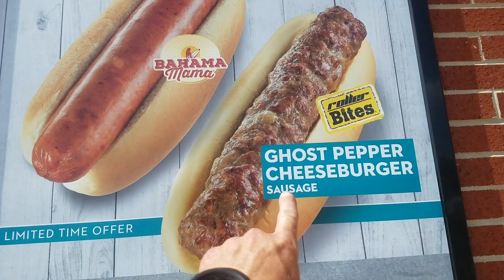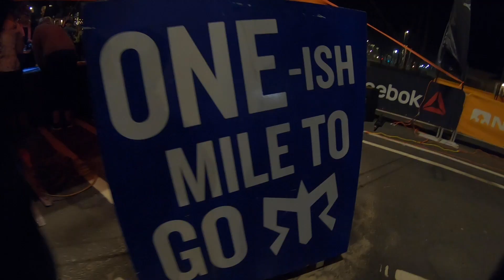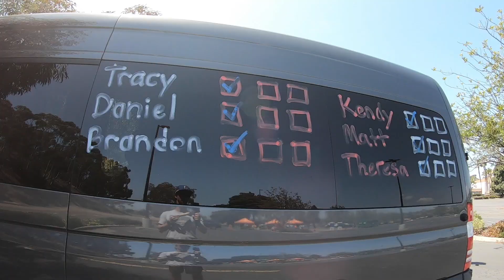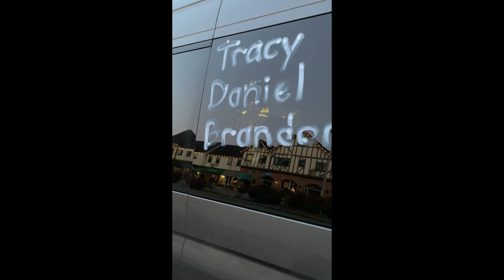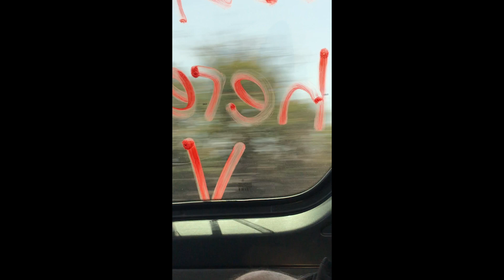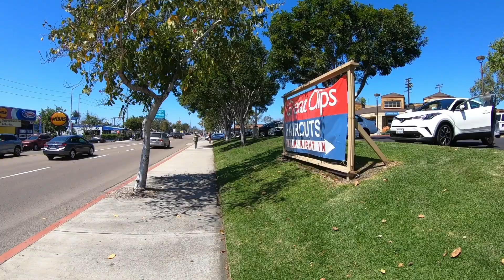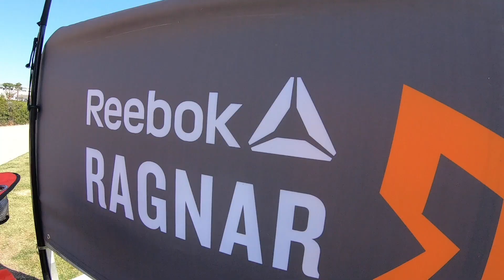Ragnar Relay So Cal 2019 | Dude Where's My Van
Want to run from Huntington Beach, CA to San Diego, CA? It'll be fun. I promise!

Successfully talked 11 of my friends into running 200'ish miles with me along the California coast, in an event called Ragnar Relay. We first ran Ragnar 5 years ago, in this same event, but we were invited to join a team of runners we really didn't know and it just wasn't an experience we have now grown to love. Since that race, we've built a team that has taken on 6 of these races now, including Vegas, Utah, trail runs, and more. The team chemistry is the key to completing a successful Ragnar and we feel we have perfected it. When you're running hundreds of miles, spending 36 hours together in a van, and all going through the same challenges and frustrations, having a supportive team around you that that you can lean on is crucial. This race was more of a redemption for me because after running so many, I knew what the So Cal experience should have been and I wanted to set it straight in the books. We welcomed a few new faces to the team this year and they delivered every step of the way to the finish line and that's all that matters, we finished. We don't care about kills, we don't care about first place. all we want to do is push and challenge ourselves on an individual level and team level, to finish what we know we are capable of. Huge thank you to everyone on our Dude, Where's My Van team, for lacing up and conquering every mile this event threw at us.

Ragnar Relay is a running relay where a team of 12, split amongst 2 vans, goes on a 36 hour adventure, taking turns running and working their way from HB to SD. Each runner runs anywhere from 11 to 20 miles total, split amongst their 3 legs. Adrenaline kicks in and the running part doesn't seem so hard, it really becomes a battle of sleep and hunger.